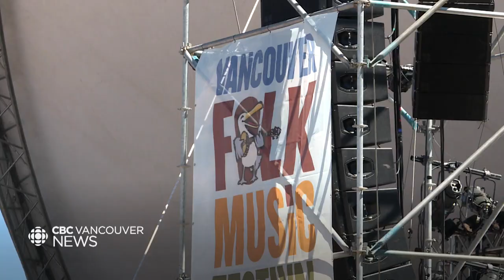Vancouver Folk Festival returns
After some uncertainty about its future, Vancouver's folk fest made an impressive return this weekend. Sohrab Sandhu caught up with some artists and music lovers as the festival wrapped up.